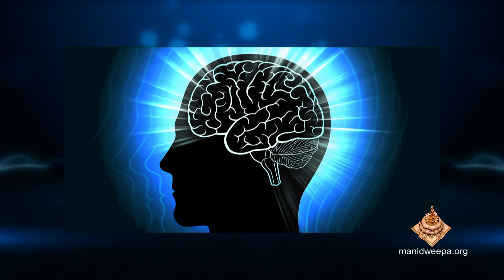Karthika Masam 2018 - Amma Sri Karunamayi's Divine Discourse